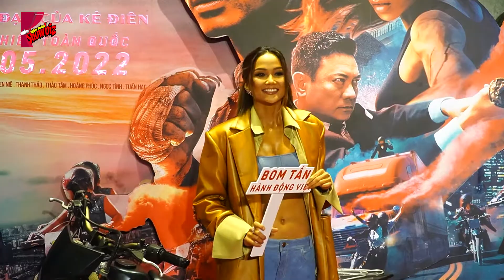Có gì trong 578 – phim hành động gắn nhãn người lớn của H’Hen Niê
Tối 17-5, H’Hen Niê cùng dàn sao và ekip thực hiện phim điện ảnh “578 : Phát đạn của kẻ điên” có sự xuất hiện ấn tượng và mang đến nhiều chia sẻ thú vị tại buổi công chiếu
* Thực hiện: XUHU - TATA